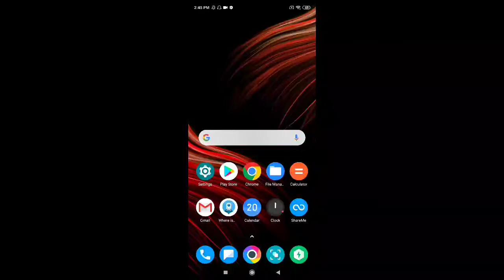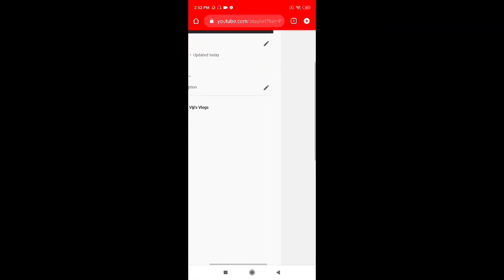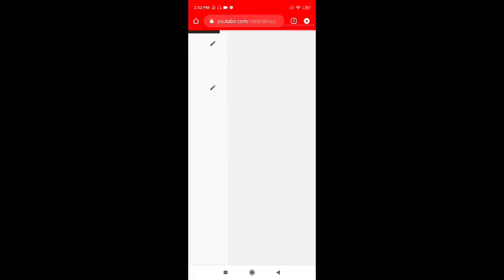HOW TO CREATE YOUTUBE PLAYLIST ON YOUTUBE എങ്ങനെ PLAYLIST ഉണ്ടാക്കാം / YOUTUBETOPESMALAYALAM2020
engane playlist undakkam